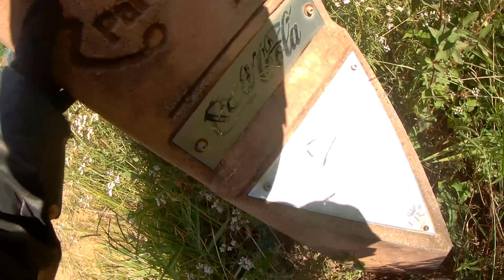SAÍNDO DE CARRANCAS ERREI O CAMINHO. EST. REAL DE FACTOR 125 DESTINO PARATY RJ. EP 185.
EP  185.   ESTRADA REAL DE FACTOR 125.
         SAÍNDO  DE   CARRANCAS   ERREI O CAMINHO.

          CAMINHO   VELHO ESTRADA  REAL
  DESTINO  PARATY  RJ.

 INÍCIO  KM   DA MOTO   015 110   SAÍNDO DE  ARACRUZ  ES
 12º   DIA DE VIAGEM    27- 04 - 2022 .    TERÇA  FEIRA